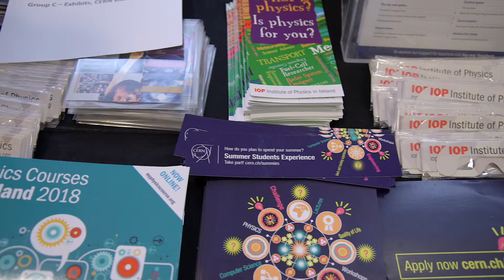Institute of Physics - Technical Careers Fair @ Belfast Met